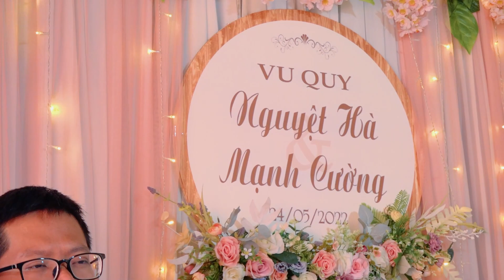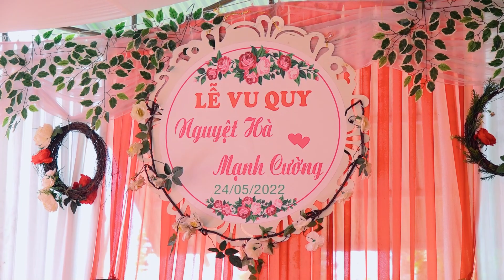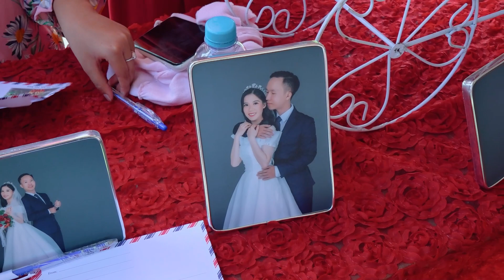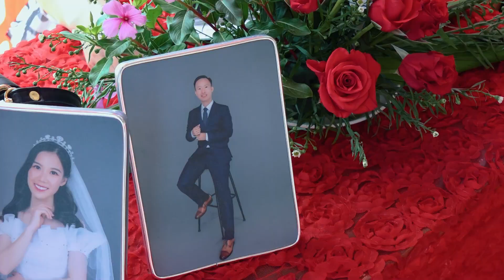Vu quy Nguyệt Hà & Mạnh Cường 24052022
Vu quy Nguyệt Hà & Mạnh Cường 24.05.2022

Quay phim: Vũ Hiếu Trung - Tinh Tú
Biên tập: Vũ Hiếu Trung
Chụp ảnh: Long Trà

Chụp ảnh - Quay phim: Hồng Quang
302 Chu Văn An - Phường 2 - TP. Bảo Lộc - Lâm Đồng